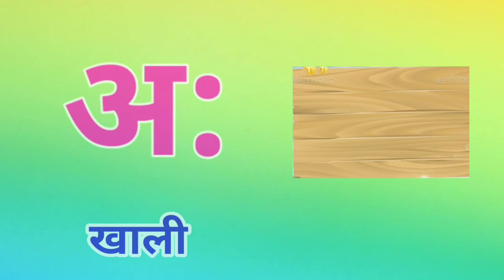abcd phonics song | a for apple b for ball | alphabet song | अ से अनार आ से आम | क से कबूतर